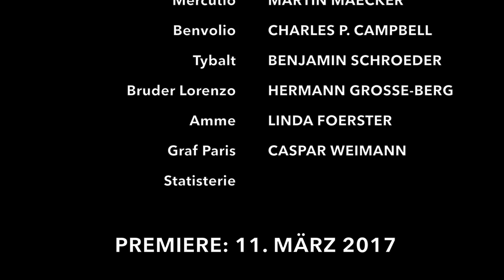Theater Erlangen - ROMEO UND JULIA von William Shakespeare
In einer Übersetzung von Oliver Karbus
Premiere am 11. März 2017 im Markgrafentheater

Regie: Eike Hannemann | Bühne & Kostüme: Birgit Stoessel
Dramaturgie: Udo Eidinger | Kampfchoreographie: Axel
Hambach | Mit: Charles P. Campbell, Annagerlinde Dodenhoff, Linda Foerster, Hermann Große-Berg, Ralph Jung, Martin Maecker, Mario Neumann, Benjamin Schroeder, Nina Steils, Caspar Weimann, Statisterie